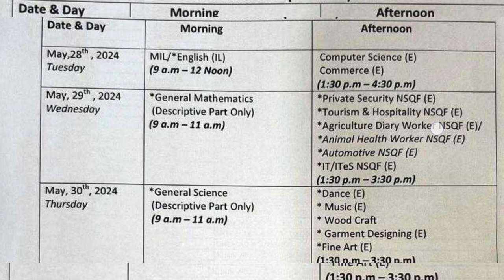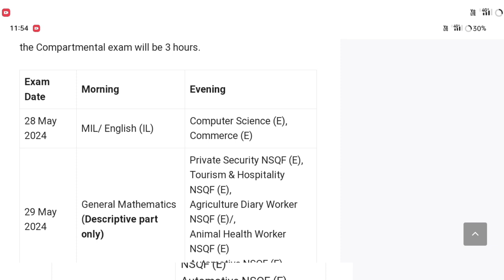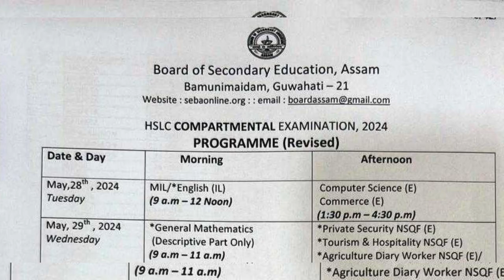HSLC Compartmental Exam 2024 Program//কম্পর্টমেন্টেল পৰীক্ষাৰ ৰুটিন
HSLC compartmental exam date 2024 || compartmental exam routine 2024

H.S.L.C Compartmental Exam Routine/ Seba Compartmental Exam Routine 2024.

Compartmental Examination//HSLC-2024 কি কি subject ত দিব পাৰিব পৰীক্ষাhsresult

HSLC COMPARTMENTAL EXAM 2024 ROUTINE | SEBA
CLASS X YOU CAN LEARN

HSLC compartmental Exam's Routine 2024 |SEBA
compartmental exam Routine 2024 | Download Routine

Compartmental exam 2024 Class-10 HSLC seba details নির্দেশনা matric metric.

HSLC Big Update 2024 ছেবাই অনুষ্ঠিত কৰিব HSLC Compartmental ৰ পৰীক্ষা || Compartment Exam 2024

Keyboard.